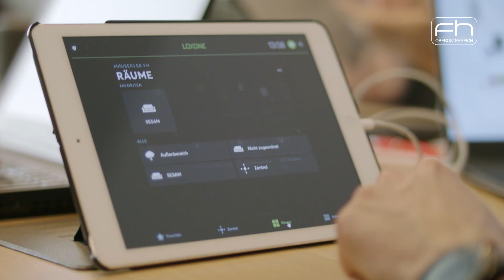🖥️INFORMATICS, 💬COMMUNICATIONS & 🎞️MEDIA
We are all about your future in IT & Media! Discover what studying at the Hagenberg Campus of the University of Applied Science Upper Austria is like in our new image video,  and savour the exciting prospects of signing on as a student in Austria's Silicon Valley, the beautiful small town of Hagenberg where our university and IT-focused research institutions as well as companies closely collaborate.

Here you can find even more useful hyperlinks!